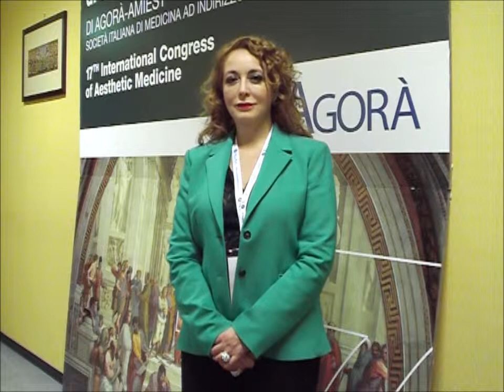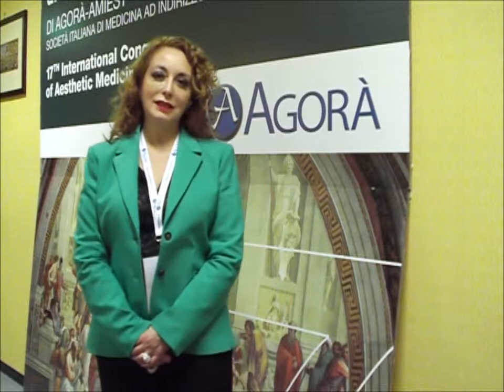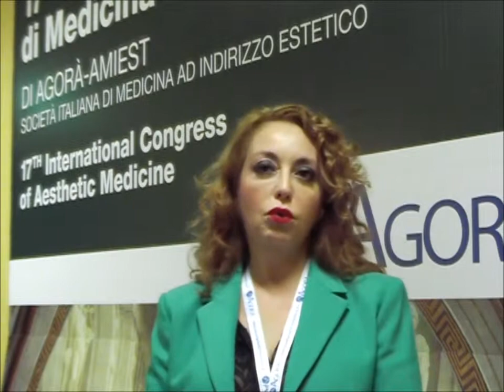Isabella Pia Palmieri Polinucleotidi e PRP nella rivitalizzazione del corpo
Intervista alla dottoressa Isabella Pia Palmieri Chirurgo Plastico Medico Estetico sulla sua relazione "POLINUCLEOTIDI E PRP NELLA RIVITALIZZAZIONE DEL CORPO"presentata al Congresso Internazionale di Medicina Estetica
di AGORA'-AMIEST
Milano 15/17  Ottobre 2015